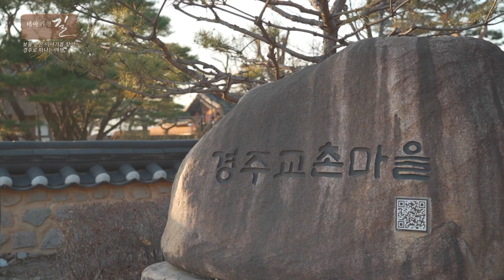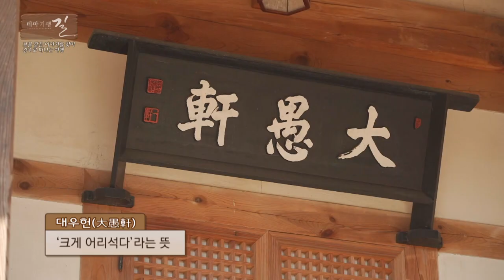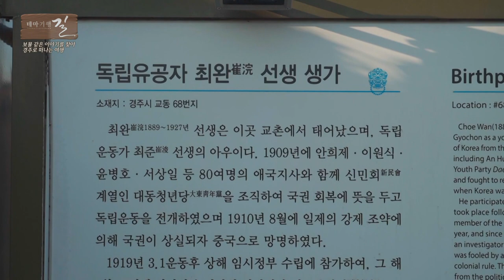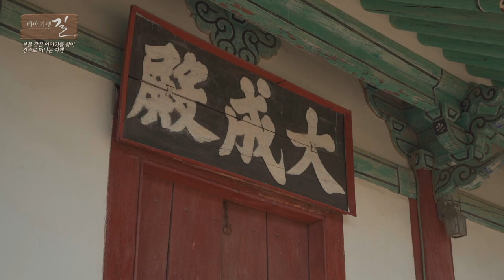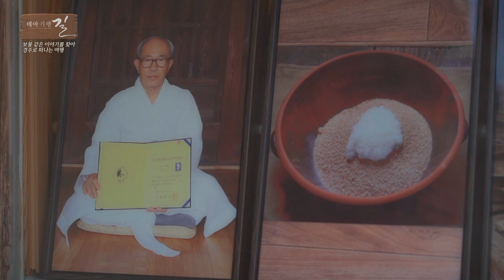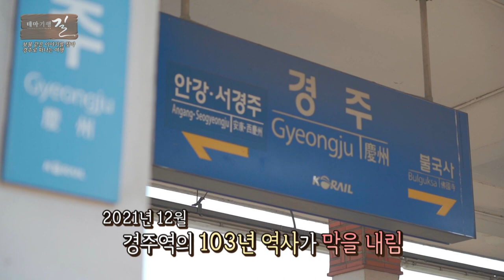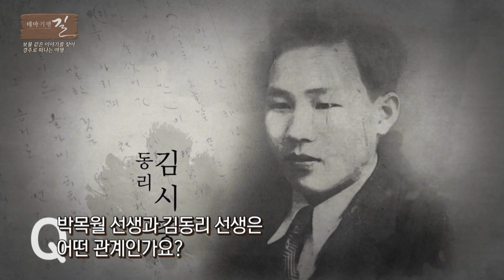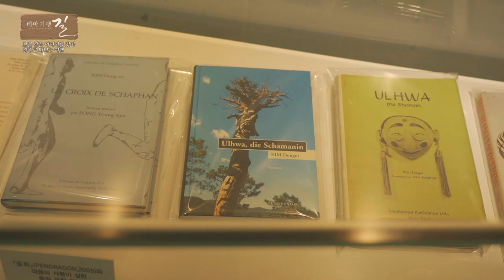[테마기행 길] 보물 같은 이야기를 찾아서 경주로 떠나는 여행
찬란한 문화를 꽃피웠던 신라의 천년고도, 경주
하지만 경주의 매력은 이 뿐만이 아니다!
경주 최부잣집 이야기부터 경주가 낳은 한국 문학계 거장들의 이야기까지
가도 가도 또 좋은 경주로 초대한다!